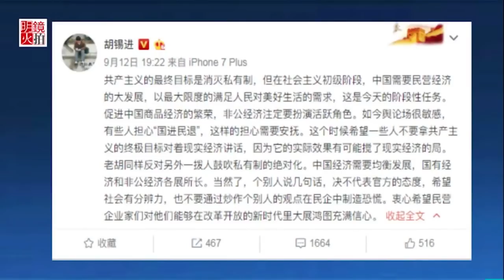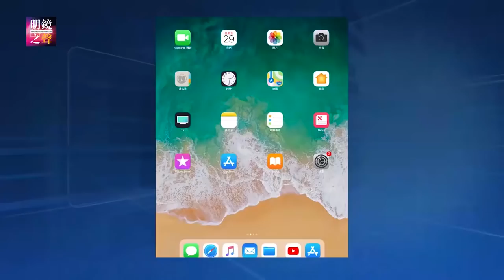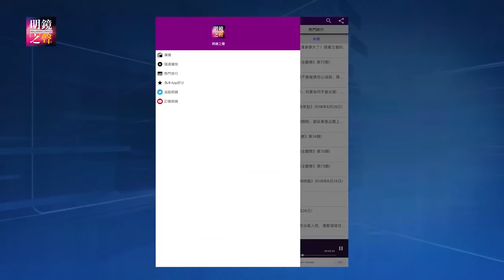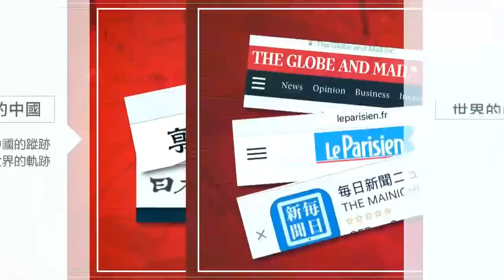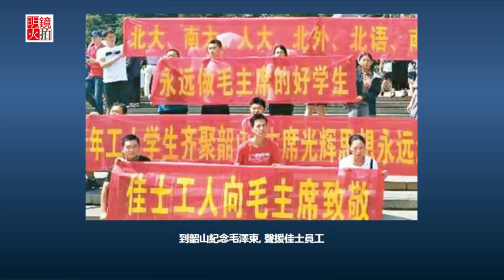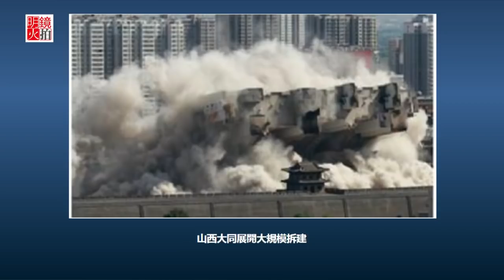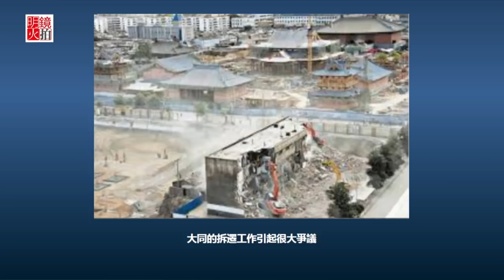海政文工团遭裁撤，宋祖英去向不明；浙江产心脏降压药疑存致癌物（《中国新闻与评论》2018年9月15日）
1.海政文工团遭裁撤，宋祖英去向不明
2.官媒狠批娘炮，中秋晚会或踢走小鲜肉
3.中国邀华尔街高管支招改善美中关系
4.马杜罗到访北京，习近平或应求再撒币
5.澳门示威集会须向警方申请，评论指倒行逆施
6.欧盟扩大调查，浙江产心脏降压药疑存致癌物
7.佳士工潮：中国左翼传统的复活
8山西大同转型，1/6人口面临搬迁
9.又传无差别杀人惨案，衡阳已知11死44伤
10.913事件预示：中国政变总在暗角酝酿
11.习近平与王岐山关系两面观，终身制终会被挑战